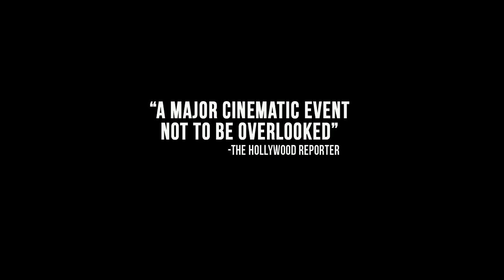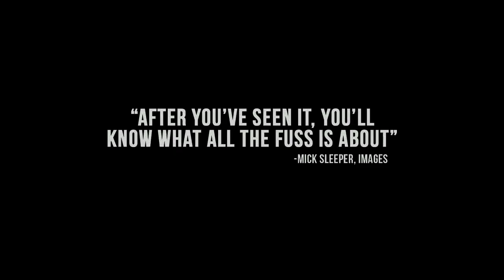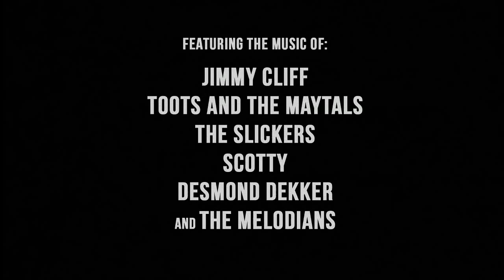The Harder They Come 1972 Trailer HD | Jimmy Cliff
The Harder They Come 1972

Wishing to become a successful Reggae singer, a young Jamaican man finds himself tied to corrupt record producers and drug pushers.

Director: Perry Henzell
Writers: Perry Henzell, Trevor D. Rhone
Stars: Jimmy Cliff, Janet Bartley, Carl Bradshaw